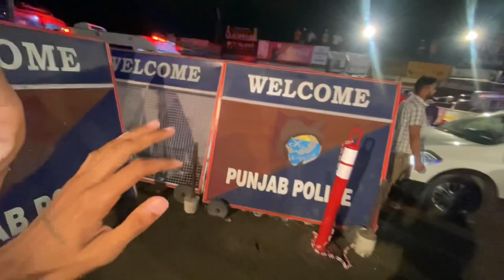Baba Nanak Ji Viah Purab Batala❤️ *Nagar Kritan*😍Punjab Biggest Mela Batala 2023😱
this video hit likes.

Background Sound
CREDIT- ANXMUS - SANAI

tags-